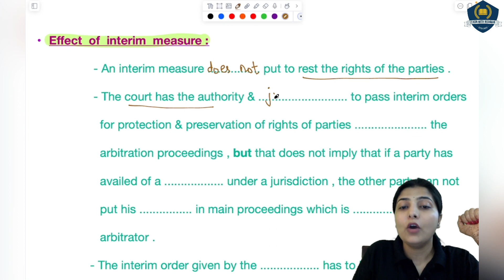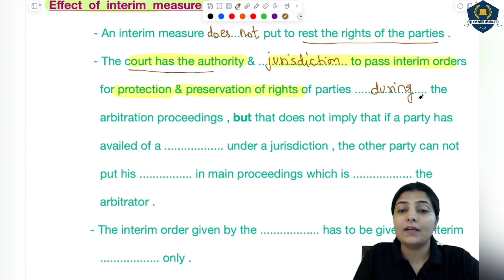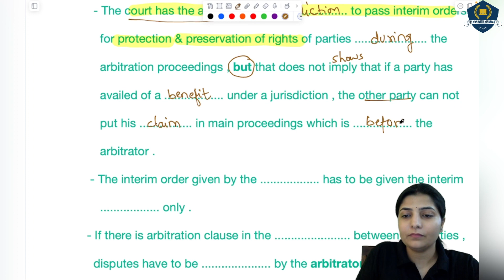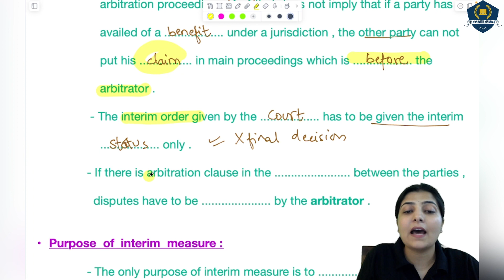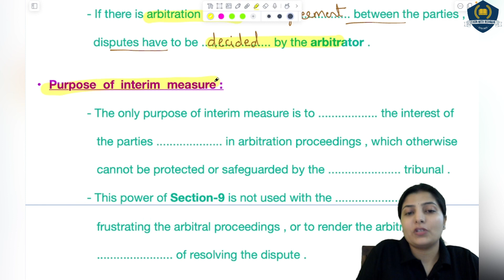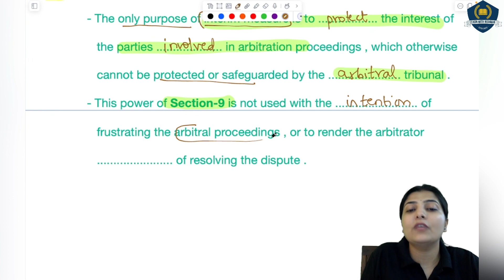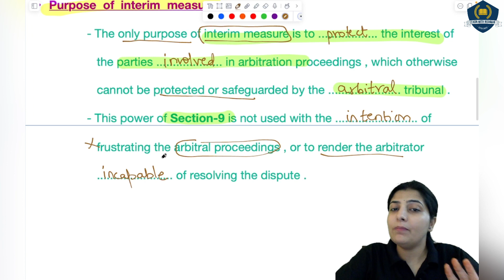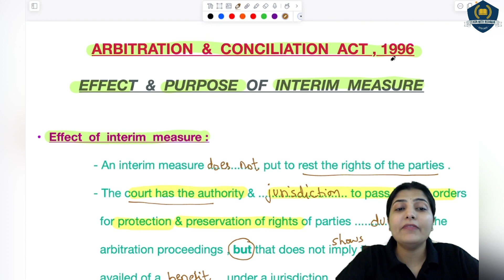🥅Effect & Purpose of Interim Measure | Abitration & Conciliation Act, 1996 | Judicial preparation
Watch this session about Effect & Purpose of interim relief by courts of Arbitration & Conciliation Act,1996 by Learn with NISHMAN and enhance your judiciary and legal preparation.

GEARS:-
1) Sonata gold 2.4ghz noise cancellation mic wireless
2)Camera tripod Stand
3) Iphone13
4) HIFFIN E27 studio single holder umbrella lighting kit
5) ALKOSIGN Astra Chrome White Boards
6) SONI officemate Whiteboard Marker
7) Wacom pentablet
8) Macbook air
9) Ipad air
10) wireless mouse
11) usb hub 7 in 2
12) Apple pencil
13) tablet pencil
14) camera
15) wooden tablet
16) table
17) green screen
18) boya mic
19) rode mic
20) chair
21) lights
22) wireless keyboard
23) laptop stand
24) pen stand
25) A4 size paper
26) color pens
27) highlighters
28) sticky note
29) airpods
30) screen GLASSES
31) bed STUDY TABLE
32) extra SCREEN

Musician: BDKSonic